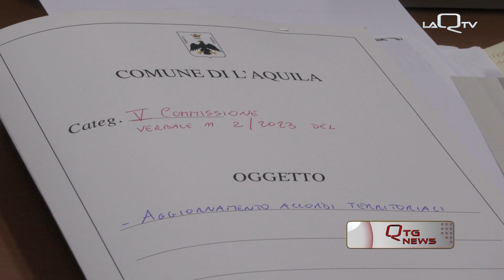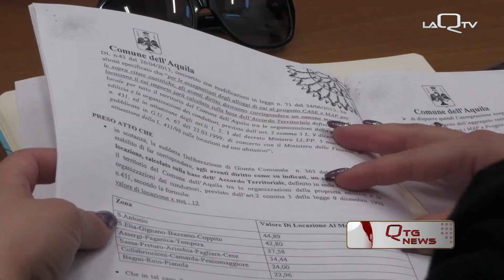LAQUILA: ACCORDI TERRITORIALI "RINNOVO IN TEMPI RAPIDI"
LA QUINTA COMMISSIONE DEL CONSIGLIO COMUNALE DELL’AQUILA, ‘GARANZIA E CONTROLLO’, SI È RIUNITA PER TRATTARE L’AGGIORNAMENTO DEGLI ACCORDI TERRITORIALI. LE MINORANZE CHIEDONO UN ITER IN TEMPI RAPIDI